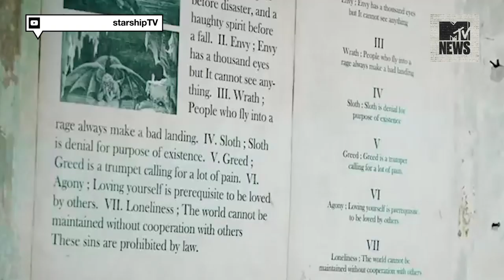Monsta X New Album Take 2: We Are Here | MTV News Unfiltered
N.E.W.S.!

Monsta X's new album, Happy birthday RiRi and Help Us Decide Who This Generation’s Ten Heart-Throb is! Those are the topics for this week!